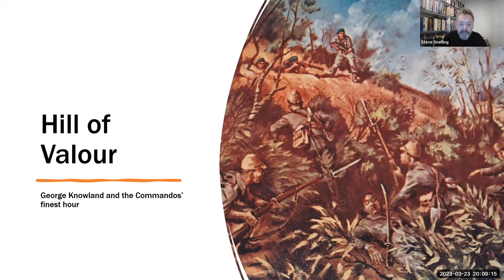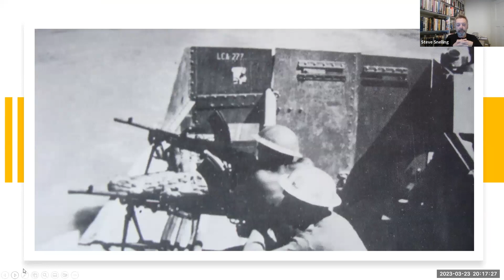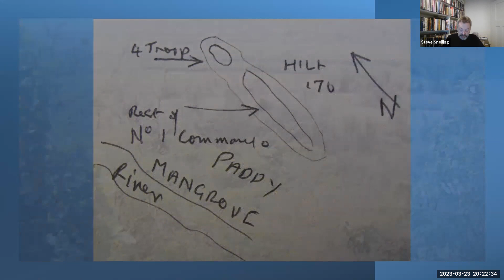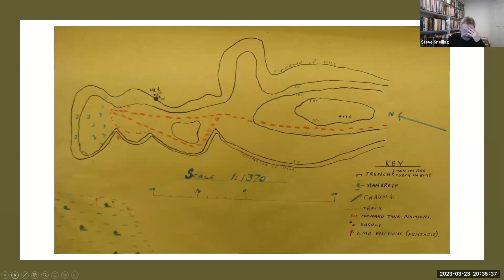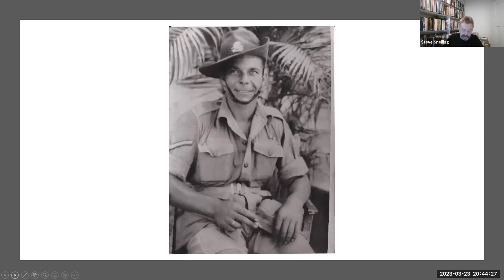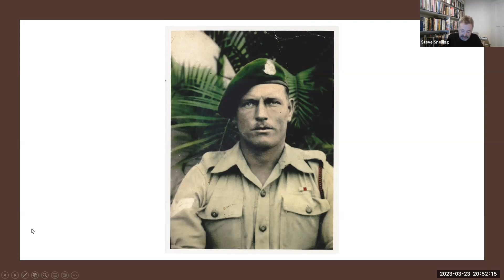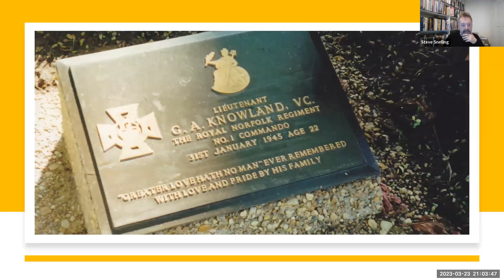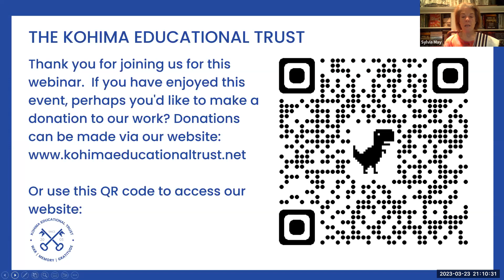Hill of Valour: George Knowland VC and the Commandos at Kangaw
The Kohima Educational Trust is delighted to present this webinar with Dr Robert Lyman and to welcome back guest speaker, historian and author Steve Snelling.

Out-gunned and out-numbered by odds of more than 15 to one, a small force of Commandos fought one of the most desperate battles of the Burma campaign under the inspirational leadership of a 22-year-old officer commanding a platoon in action for the first time.

Steve Snelling tells the story of a Combined Operation and its climactic close-quarter struggle that helped decide the outcome of the Third Arakan offensive.